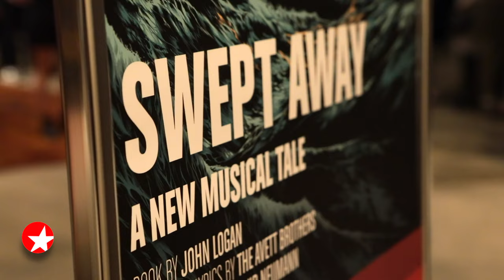The Broadway Show: Step Inside SWEPT AWAY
Go inside the out-of-town opening of the Avett Brothers-inspired musical SWEPT AWAY with John Gallagher Jr., Stark Sands and more.